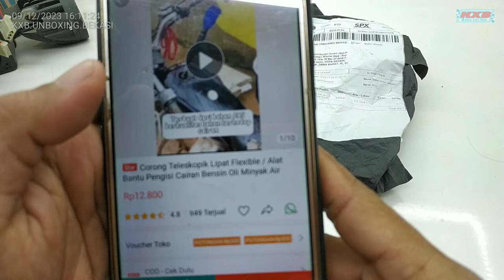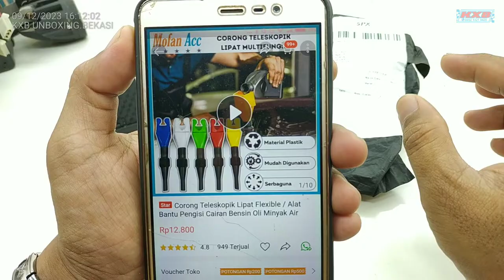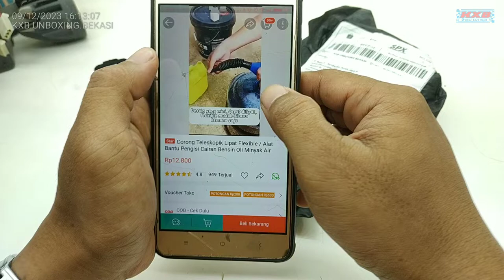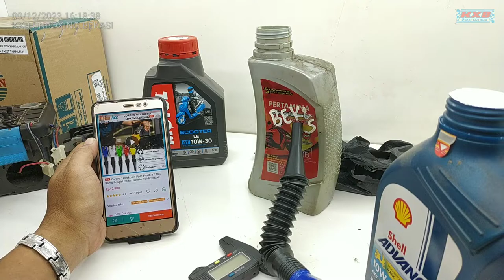Rp. 4.430,- Unboxing Corong Teleskopik Fleksibel Untuk Membantu Ganti Oli Motor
Corong Teleskopik Lipat Flexible / Alat Bantu Pengisi Cairan Bensin Oli Minyak Air Tanki Kendaraan

Seller = Mofan Accesories
Harga Unboxing = Rp. 4.430,-
Harga Normal = Rp. 12.800,-

Barangnya belum saya pakai yah. Soalnya kemaren udah keburu di isi pakai corong buatan / model corong kertas kacang rebus. 😅🤣